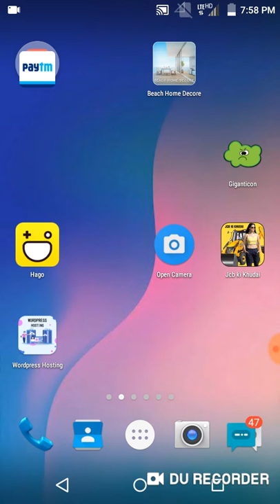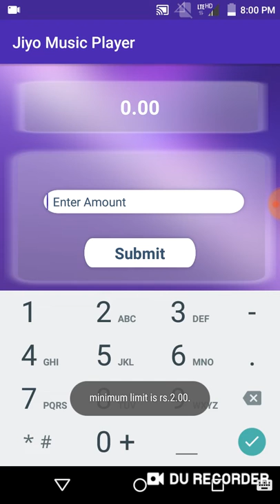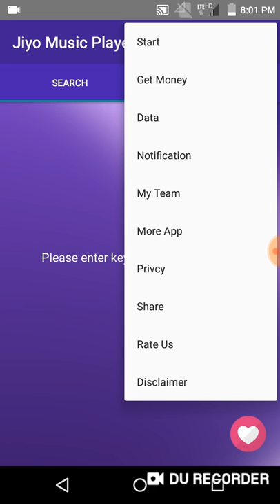New App.₹2 Rs Instant Paytm Cash.Best Self Task Earning Apps.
Hi

About This Video -:Dosto Aaj Ki Video Me Aapko Best Company Ka App Diya Hu Jis Se Aap Earning Kr skte hai.

Refer Code-:272727

Collar Mic